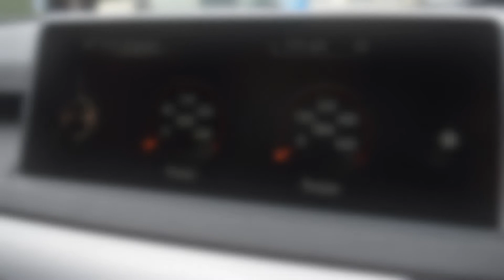2015 64 Reg - BMW X5 40d M Sport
2015 64 Reg - BMW X5 40d M Sport